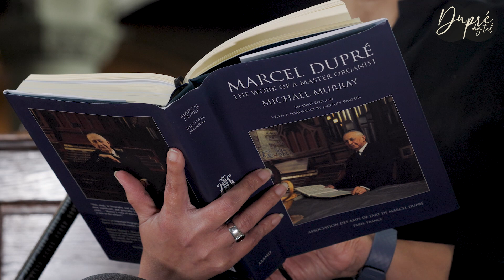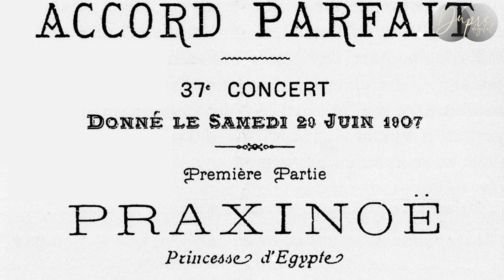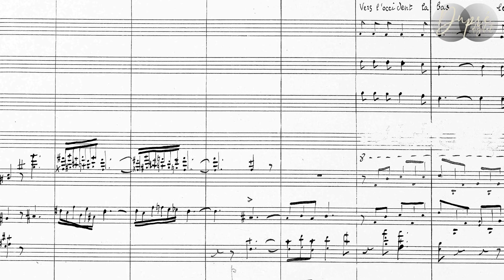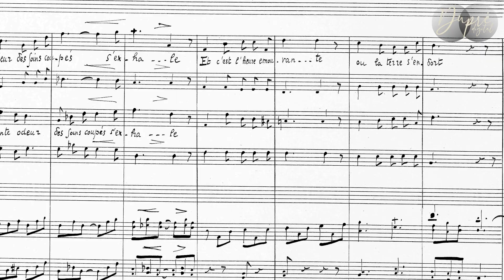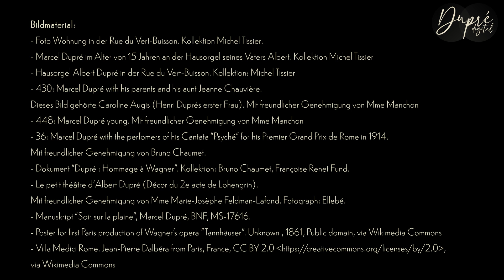Dupré Digital: Dupré – der Impressionist (Episode 2 – Subtitles in English, French and German)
Das internationale Online-Projekt "Dupré Digital" nimmt Sie mit auf eine spannende Reise in den musikalischen Kosmos des französischen Komponisten.
Anlässlich seines 50. Todestages spielen Musiker aus aller Welt Duprés Musik, die noch nie zuvor zu hören war. Interviews mit Experten und Zeitzeugen beleuchten Marcel Dupré als Komponist, Virtuose, Pädagoge und als Mann seiner Zeit und offenbaren überraschende Facetten.

Näheres zum Inhalt der 2.